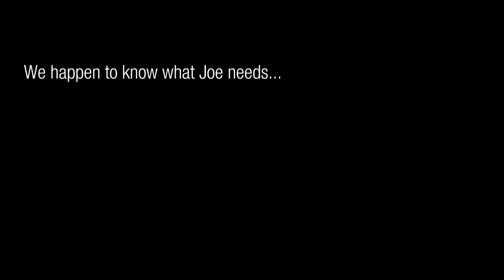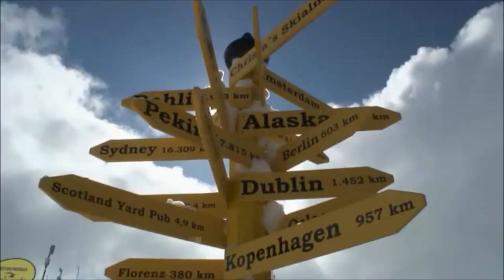DayDream Exclusive Travel Experience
DayDream reindroduces the personalized surprise luxury vacation - The best vacation you never knew you wanted.